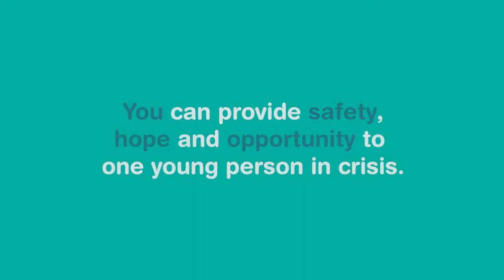I’d probably be six feet under if it wasn’t for the farm.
Lisa* is a very brave young women who shared her story of drug and alcohol addiction and journey toward recovery.

In this short clip, Lisa talks briefly about her plans for the future, and that she IS stronger than she would have ever imagined.

* We have changed Lisa’s name to protect her identity, but her story has not been altered.